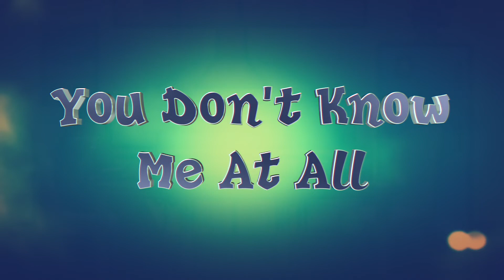You Don't Know Me (Ben Folds) A Cappella arr. by Julie Gaulke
I heard this song (original by Ben Folds) many years ago and always thought it would make for a cute a cappella arrangement, so I finally made one. I had no idea what to do with the video lol. The lyrics obviously seem to be some kind of dialog (mostly one-sided) between two people who have been together a long time. Well, since I pretty much sing with my clones all the time, I thought I would just have a weird conversation with one of my clones. And a random julie who stands on the table. And an errant dog who needs a shorter leash apparently. This is just a bunch a silliness, so I hope you enjoy!

I use ProTools as my DAW, and Final Cut Pro X for video.